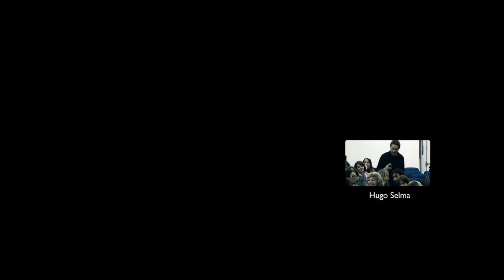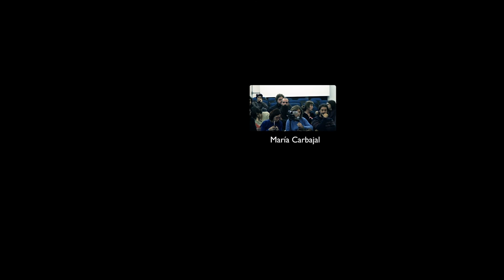Asamblea del Claustro-Facultad de Psicología Elección decana